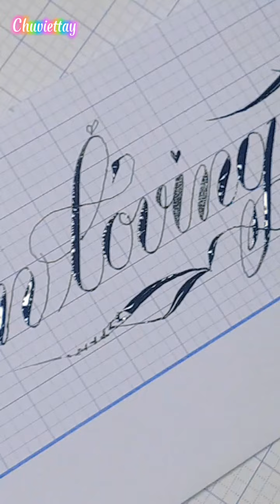Barcapham/ Keep on loving you